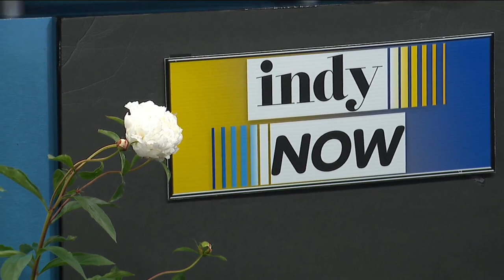Indiana Peony Festival: Celebrating Indiana's state flower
The Indiana Peony Festival is May 21st from 10am-4pm in Noblesville's Historic Seminary Park on 10th Street.